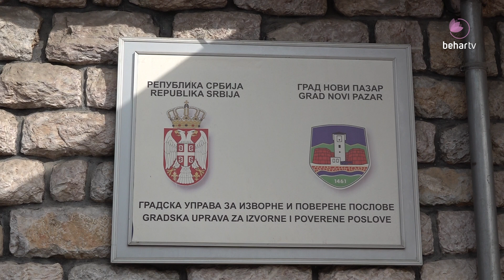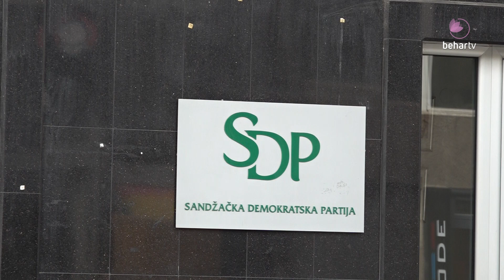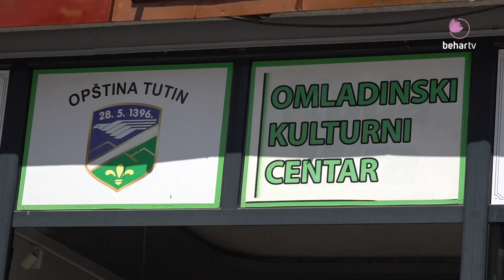Novom Pazaru, Tutinu, Priboju i Prijepolju slijedi privremena uprava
Mjesec dana nakon podnošenja ostavke gradonačelnika Novog Pazara, kao i predsjednika opština Tutin, Priboj i Prijepolјe lokalni parlamenti bi trebalo da budu raspušteni, a Vlada Srbije, prema zakonu, uvede privremenu upravu.
Prema Zakonu o lokalnoj samoupravi odluku o raspuštanju skupštine jedinice lokalne samouprave donosi Vlada, na prijedlog ministarstva nadležnog za poslove lokalne samouprave.

Uvođenjem privremene uprave, na osnovu Zakona o lokalnoj samoupravi, Vlada, vodeći računa o političkom i nacionalnom sastavu raspuštene skupštine jedinice lokalne samouprave, donosi rješenje i obrazuje privremeni organ jedinice lokalne samouprave koji čine predsjednik i četiri člana.

Privremeni organ će tekuće i neodložne poslove iz nadležnosti skupštine i izvršnih organa jedinice lokalne samouprave obavljati sve do konstituisanja novog saziva skupštine i izbora organa lokalne vlasti.